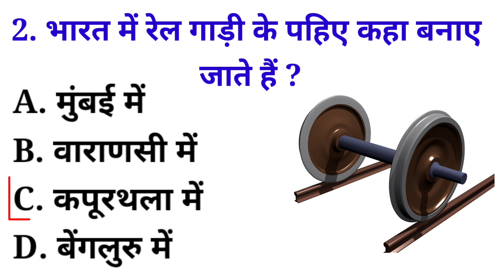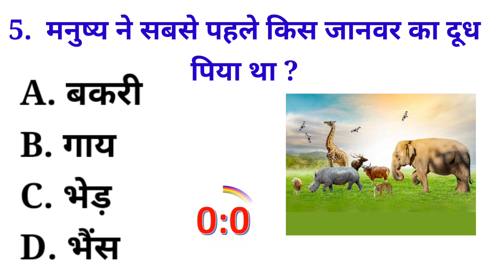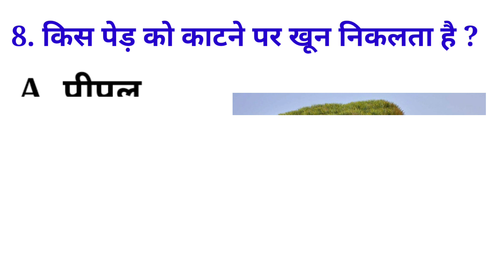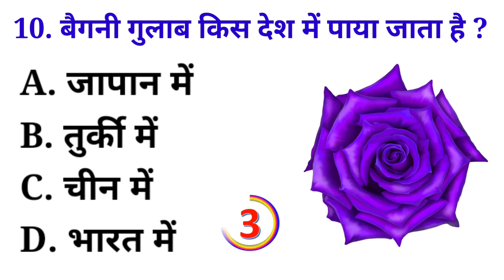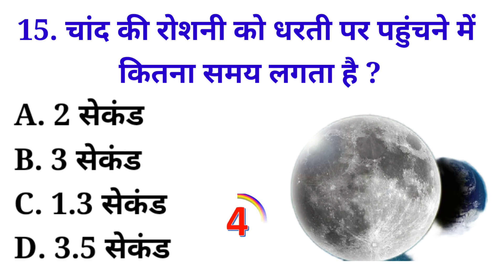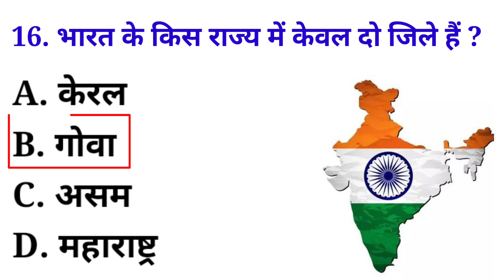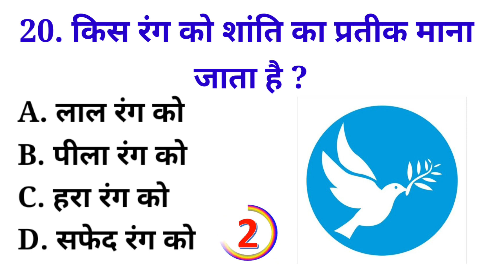GK Questions ।। GK In Hindi ।। GK Questions And Answers ।। GK Quiz ।। UP GK STUDIO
General knowledge Most Questions GK Quiz

Your Queries 👇👇
1. GK
2 . General knowledge
3 . Important GK Questions And Answers for 4. Competitive Exams
5. Quiz Test
6. UP GK STUDIO
7. Important GK
8. Quiz Test
9. Competitive quiz
10. GK In Hindi
11. General knowledge Quiz
12. Quiz Questions
13. General knowledge Questions
14. GK Quiz
15. General knowledge Questions With Answers
16. GK Questions Answers
17. India GK
18. Hindi gk
19. Samanya Gyan
20. gK questions
21. 2023 gk In questions and answers
22. Lucent gk
23. Lucent Gk
24. Lucent gk Hindi video
25. Lucent gk
26. Lucent geography gk Questions
27. geography gk in hindi
28. Lucent gk important topics
29. Lucent GK nichnt
30. Lucent for SSC CGL
31. Lucent For SSC
32. Lucent for railway
33. Lucent MCQ
34. Lucent MCQ in Hindi
35. Lucent book gk
36. GK
37. gK
38. g.k
39. General knowledge Questions
40.
50. gK ka Sawal
51. Knowledge
52. Questions Answers
53. GK Knowledge
54. जनरल नालेज
55. जीके
56. gK quiz
57. gK ka question
58. gK
59. gK questions
60. GK today
61. gK tricks
62. gK video
63. gK live
64. GK by Khan sir
65. gK today current affairs
66. Question
67. सामान्य ज्ञान
68. General knowledge ke question
69. gK Knowledge
70. General class
71. General knowledge ki video In Hindi
72. General knowledge GK
73. General knowledge video
74. General knowledge 2024
75. General knowledge quiz
76.
77. GK Questions
78. G K
79. g . k
80 . question answer
81. Question
82. gK
83. g .K questions in questions
84. General knowledge Questions
85. Quiz
86. G K question
87. UP gk studio
86. UP GK STUDIO
87. UPGKSTUDIO
88. GK  gs
89. gK ka question
90 . जीके क्वेश्चन
91. gK 2021
92. GK 2022
93. G,K
94. जीके के सवाल
95. GK knowledge
96. GK Questions And Answers 2023
97. gK questions and answers 2023
98. gK questions and answers in hindi
99. GK Police
100. GK IPS
101. GK IPS
102. GK IAS
103. G.K question in Hindi
104. UP GK STUDIO 2024
105. UP GK 2024
106. Tense
107. Current affairs
108. GK today current affairs
109. जी के
110. GK UP
111. GK
112. gK
113. Gk
114. Gk quiz
115.
116.
117.
118. G. K
119. GK ki video
120. Good Sawal
121. सवाल आपके जवाब हमारे
122. UP
123. UP GK STUDIO Lucent
124. सवाल
125. GK GK GK
126. GK Questions
127. GK today
128. Khan sir
129. GK questions
130. BR GK study
131. Current affairs today
132. Samanya Gyan question
133. Current affairs Gk tricks
134. UPSC
135. Science GK
136. UPSC GK
137. GK IAS
138. Gk IPS
139. GK questions in Hindi
140. UP gk studio